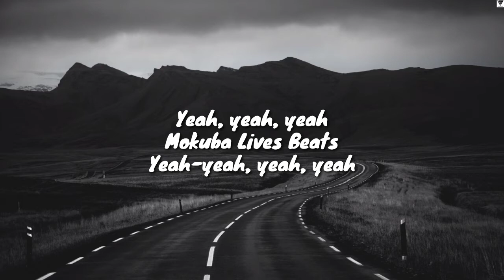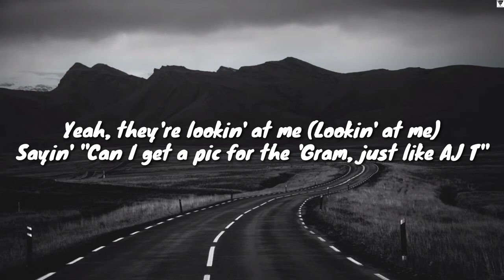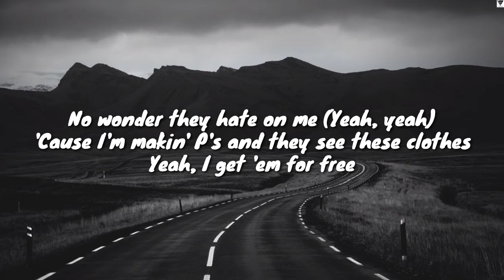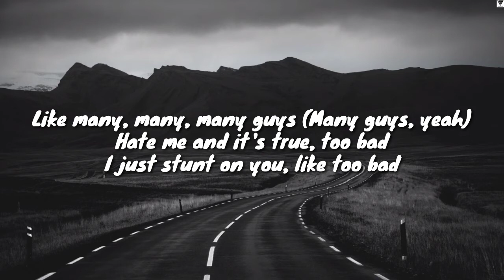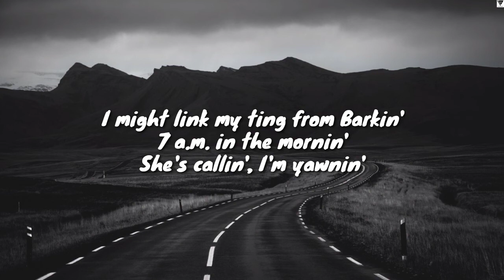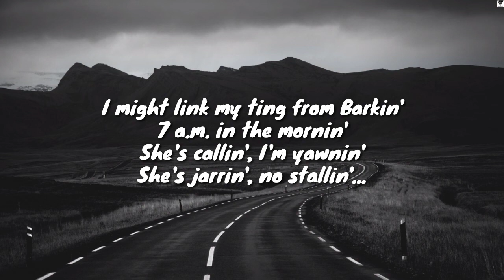Barking (Lyric) - Ramz